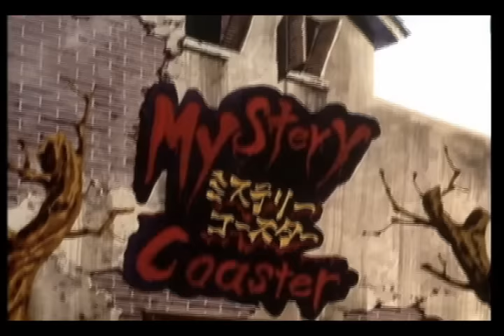Detective Conan Abridged (parody) Episode 1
Episode 1:  The Annoying Pilot Episode.

Shinichi solves a few cases, gets whacked with a pipe, and fed a mysterious pill.  Sounds like a good pilot episode, right?

Detective Conan is property of Gosho Aoyama, TMS Entertainment, and YTV.  Case Closed is Licensed by Funimation Entertainment.  Please support the official releases.

For song info read the credits at the end of the video.